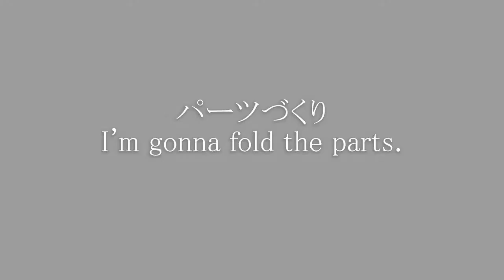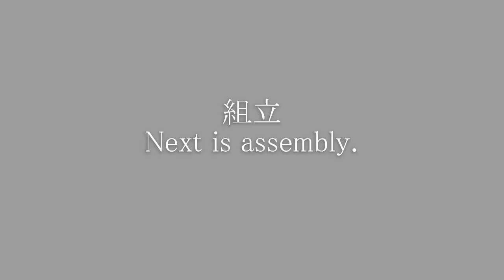【折り紙】望遠鏡【origami】Telescope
折り紙を4枚使用します。機能性はありませんが、スタンドがあるのでそれらしく見えます。のり、ハサミ不要です。

▼双眼鏡の折り方の動画は下記リンクです▼